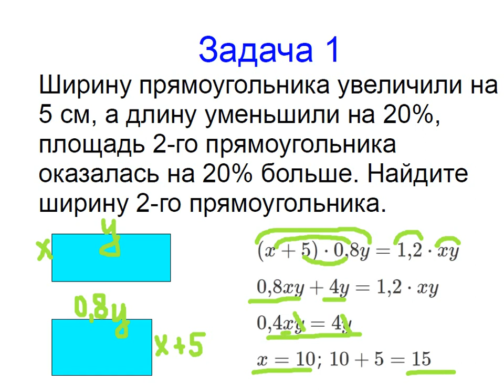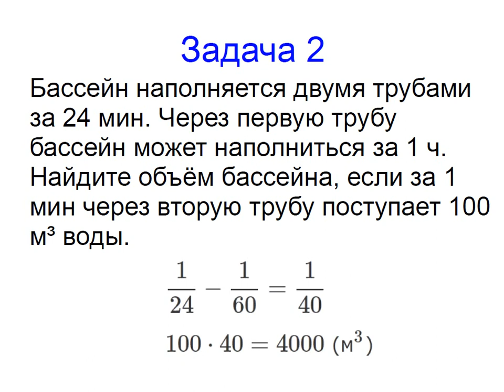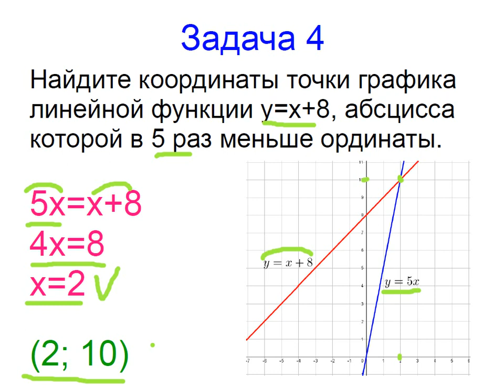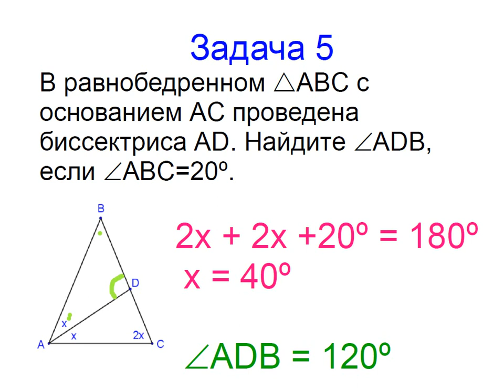Меташкола. Математика 7 класс 32 серия. Задачи к серии.